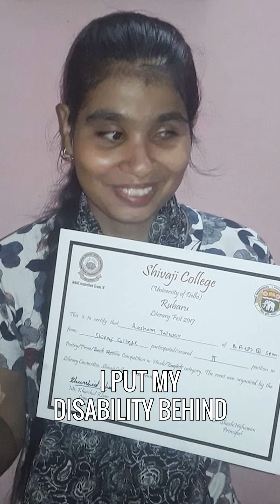She Is A Blind Singer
She is a singer and a voiceover artist. She is also blind.

Resham was born as a premature child, as a result she lost her eyesight.  She had a difficult school life, but it did not deter her. She started singing at a very young age, and today is a renowned singer.